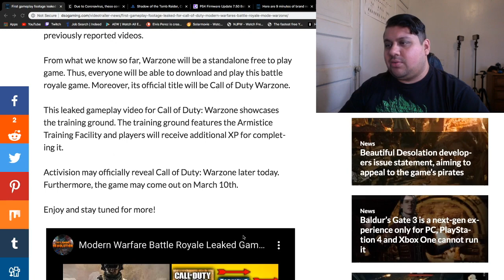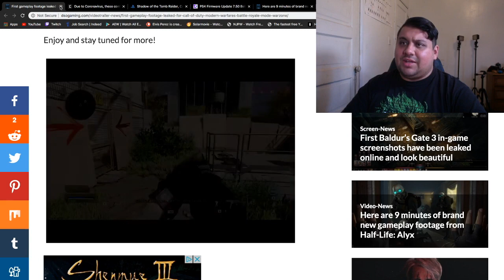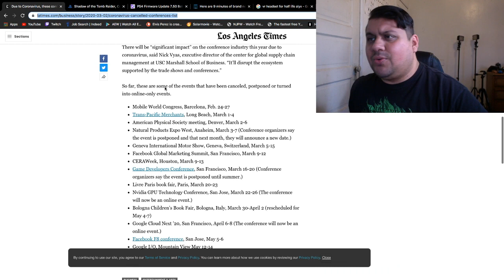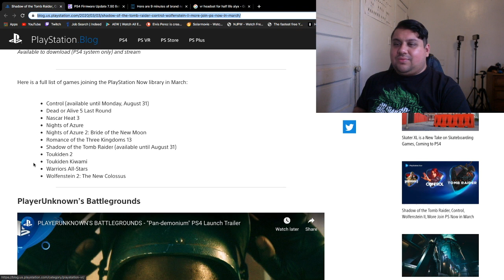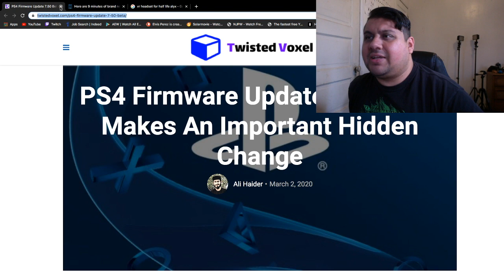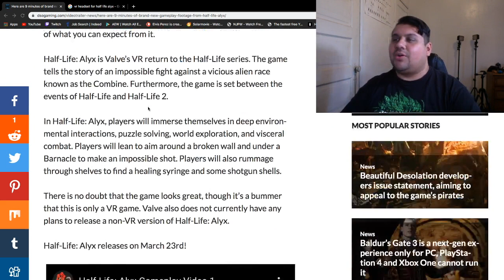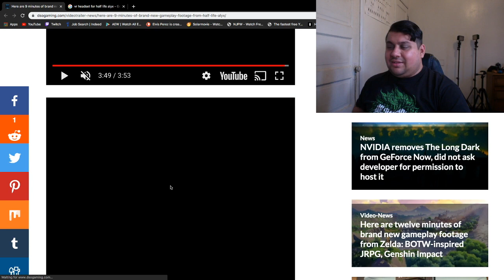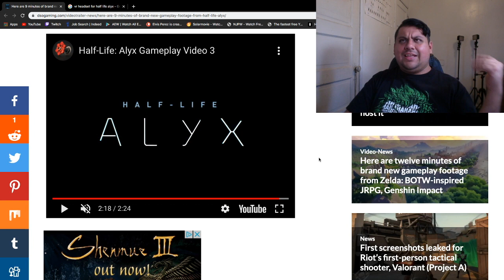COD Battle Royale Revealed, Will the PS5 be delayed?, PS4 update 7.50, GDC Postponed, & more!